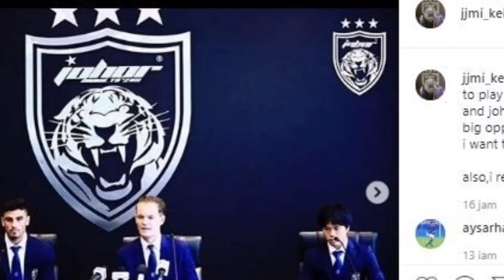Bos club nya sahrian Abimanyu Marah besar, "Tak suka pintunya terbuka"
bos JDT Marah besar#JDT#sahrian abi manyu#liga super malaysia